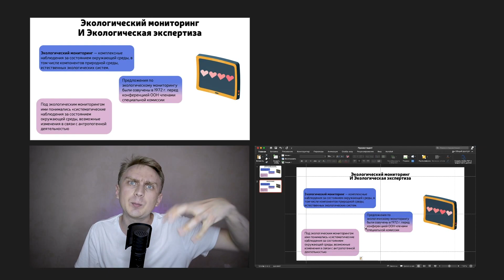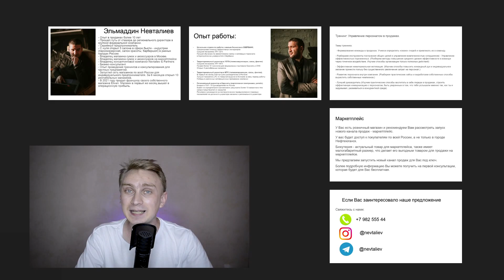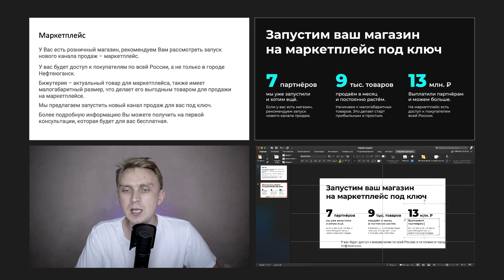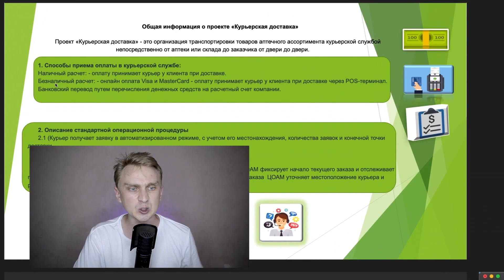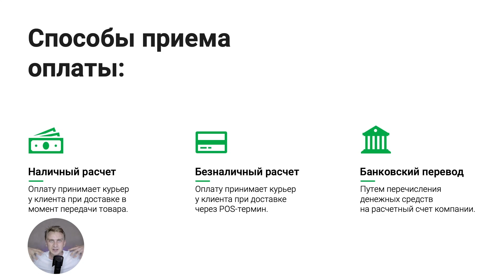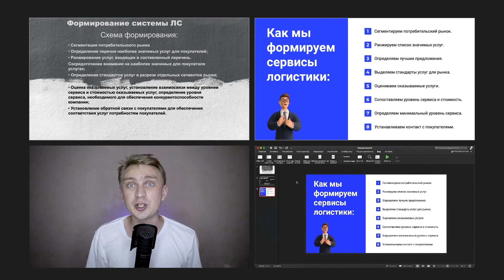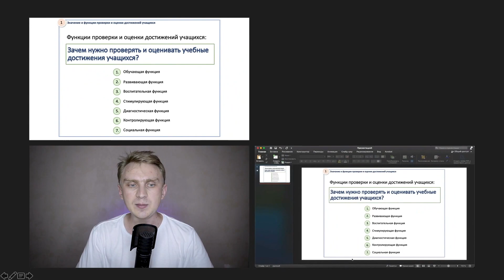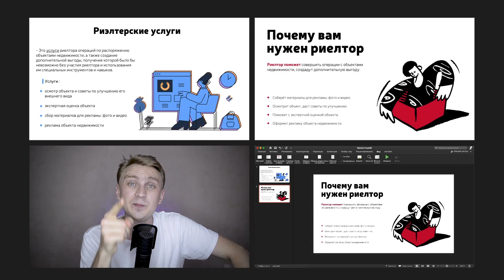✅ ПЕРЕДЕЛЫВАЮ СЛАЙДЫ PowerPoint | как создавать презентации в PowerPoint | идеи для презентаций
Идеи для оформления слайдов в PowerPoint. В видео я показываю как создавать красивые слайды и презентации в ПоверПоинт. Делюсь мыслями, и показываю процесс создания слайда.